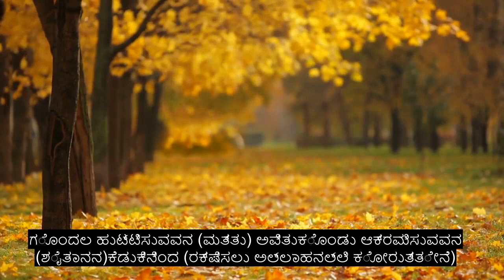ಅಧ್ಯಾಯ 114 ಮಾನವಕುಲ, ಗುಣಪಡಿಸುವ ಕುರಾನ್ ಪಠಣ, 90+ ಭಾಷೆಯ ಉಪಶೀರ್ಷಿಕೆಗಳು